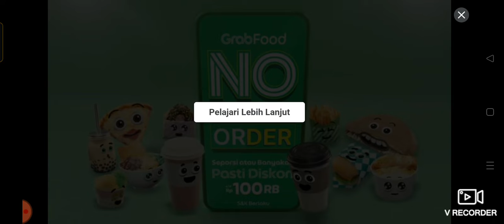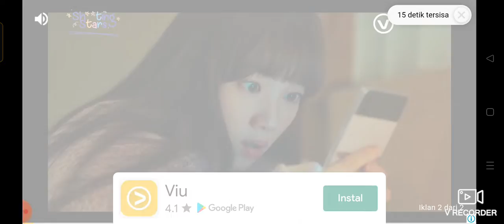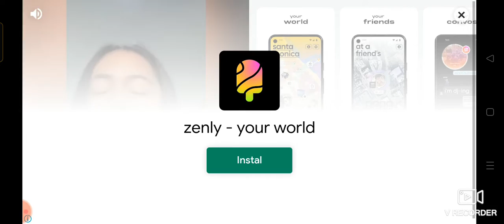Nicholas hai hello IDBS PICKUP SIMULATOR Ke Dua Udah Pov Driving Jalan aja ya. {Semarang-Jakarta}